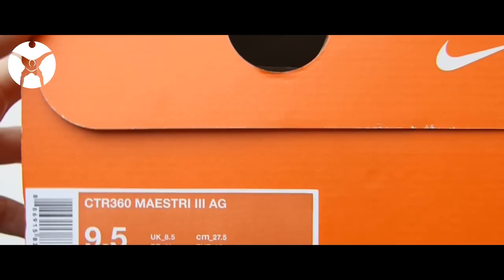Freekick Trailer 2013 | Knuckleballs, Freestyle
Hey Guys,
here's a new trailer with stuff which will be uploaded this year.

Hey Leute,
hier wieder ein neuer Trailer für das Jahr 2013.
viel Spaß ;)